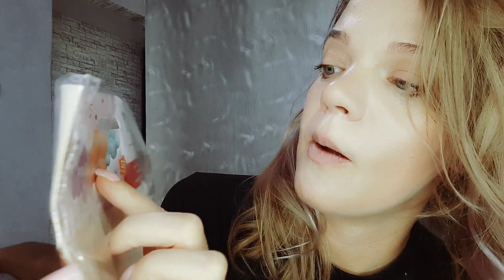ASMR ROLEPLAY Balloon Seller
asmr, roleplay, balloon